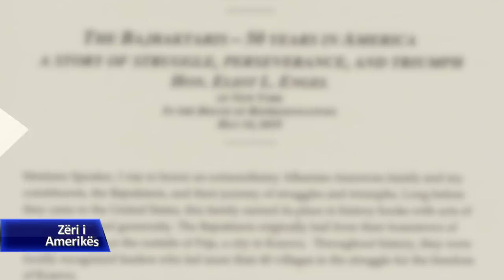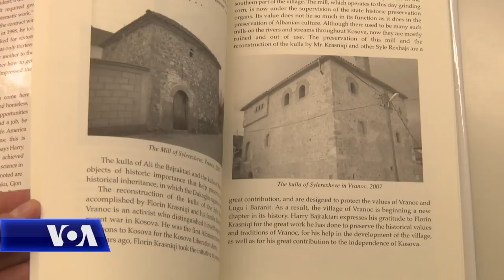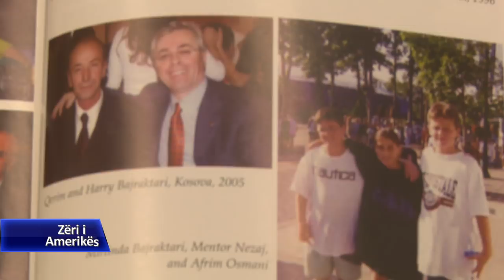Kongresi nderon familjen e Harry Bajraktarit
Një histori suksesi e ëndrrës amerikane është ajo e familjes Harry Bajraktari. Ata kishin ardhur në SHBA në vitin 1969, të varfër dhe me plotë sfida para vetes. Por, dekada pas pas kjo familje ndryshoi statusin  saj, duke u bërë të dobishëm edhe për komunitetin. Me rastin e 50 vjetorit të emigrimit të tyre në SHBA, familja e zotit Bajraktari nderohet nga kongresi amerikan, me iniciativen e krysuesit të komitetit amerikan për punë të jashtme, Eliot Engel.